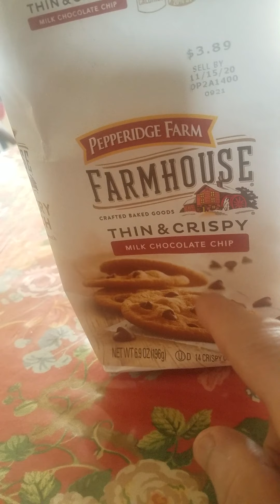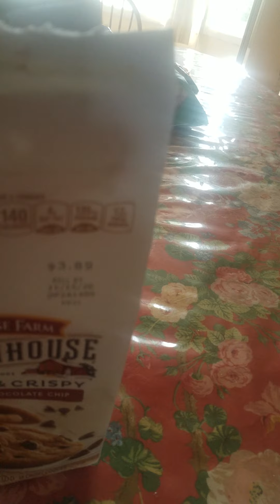Taste test. Pepperidge Thin & Crispy Milk Chocolate Chip Cookies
From a scale of 1--to 5, 5 being outstanding, I give it a 3. It's there, but not there.
The cookies crumbles too easily and the milk chocolate chip does not taste like the chocolate chip that I am using to tasting.
It becomes too soft, too fast in milk, and crumbles some more.
Still, it taste good.